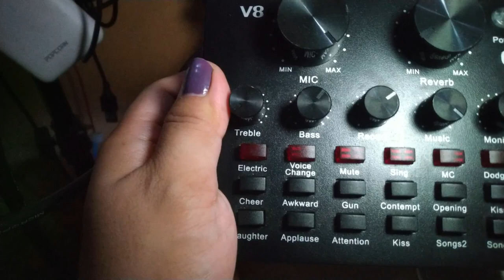v8 sound card & BM800 mic condenser | set up settings | live stream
Set up settings for V8 sound card with Bm800 mic condenser, you can use this equipment for livestreaming,and for video karaoke sing.

bm 800 setup
bm 800 set
bm 800 and v8 sound card
bm 800 android
bm 800 condenser mic review
bm 800 condenser mic setup
bm 800 instructions